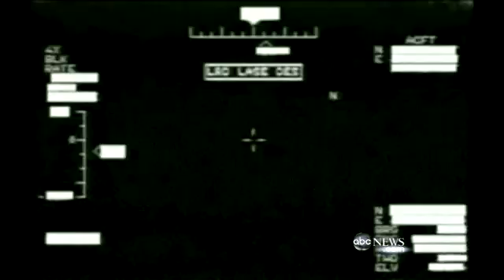Drones Fly Above U.S. 2 16 2013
A future in which unmanned drones are as common in U.S. skies as helicopters and airliners has moved a step closer to reality with a government request for proposals to create six drone test sites around the country.

The Federal Aviation Administration made the request Thursday, kicking off what is anticipated to be an intense competition between states hoping to win one of the sites.

32

Comments

    Weigh In
    Corrections?

Personal Post

The FAA also posted online a draft plan for protecting people's privacy from the eyes in the sky. The plan would require each test site to follow federal and state laws and make a privacy policy publicly available.

Privacy advocates worry that a proliferation of drones will lead to a "surveillance society" in which the movements of Americans are routinely monitored, tracked, recorded and scrutinized by the authorities.

The military has come to rely heavily on drones overseas. Now there is tremendous demand to use drones in the U.S. for all kinds of tasks that are too dirty, dull or dangerous for manned aircraft. Drones, which range from the size of a hummingbird to the high-flying Global Hawks that weigh about 15,000 pounds without fuel, also are often cheaper than manned aircraft. The biggest market is expected to be state and local police departments.

Industry experts predict the takeoff of a multibillion-dollar market for civilian drones as soon as the FAA completes regulations to make sure they don't pose a safety hazard to other aircraft.

Potential civilian users are as varied as the drones themselves. Power companies want them to monitor transmission lines. Farmers want to fly them over fields to detect which crops need water. Ranchers want them to count cows. Film companies want to use drones to help make movies. Journalists are exploring drones' newsgathering potential.

The FAA plans to begin integrating drones starting with small aircraft weighing less than about 55 pounds. The agency forecasts an estimated 10,000 civilian drones will be in use in the U.S. within five years.

The FAA is required by a law enacted a year ago to develop sites where civilian and military drones can be tested in preparation for integration into U.S. airspace that's currently limited to manned aircraft.

The law also requires that the FAA allow drones wide access to U.S. airspace by 2015, but the agency is behind schedule on that.

The test sites are planned to evaluate what requirements are needed to ensure the drones don't collide with planes or endanger people or property on the ground. Remotely controlled drones don't have a pilot who can see other aircraft the way an onboard plane or helicopter pilot can.

There's also concern that links between drones and their on-the-ground operators can be broken or hacked, causing the operator to lose control of the aircraft.

"This research will give us valuable information about how best to ensure the safe introduction of this advanced technology into our nation's skies," Transportation Secretary Ray LaHood said in a statement.

The test sites are also expected to boost the local economy of the communities where they are located.